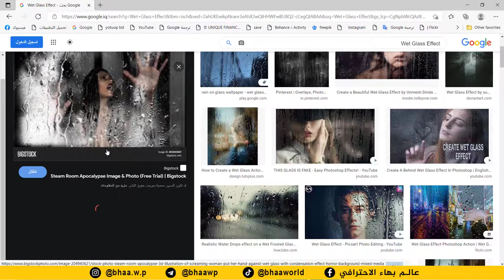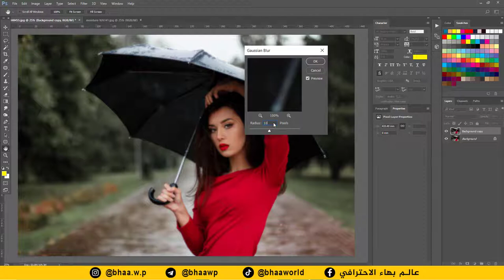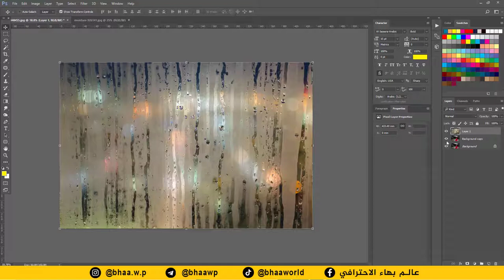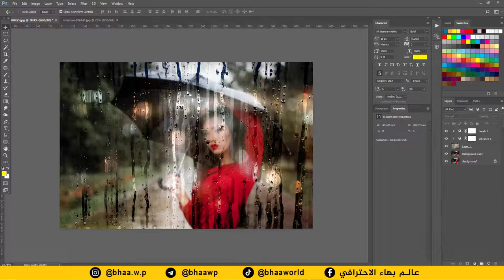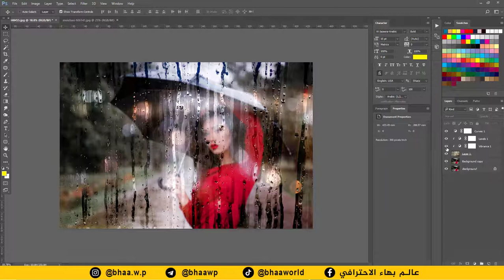كورس دكتور فوتوشوب | المحاضرة 5 | تاثير الزجاج المائي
طريقة الانضمام لمنصة عالم بهاء الاحترافي التعليمية